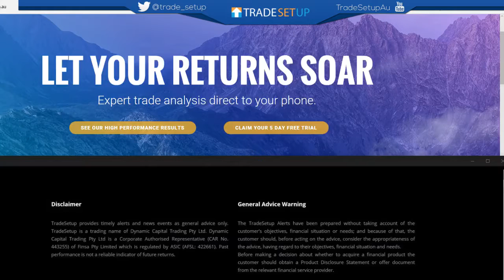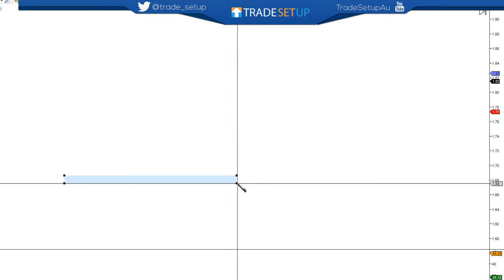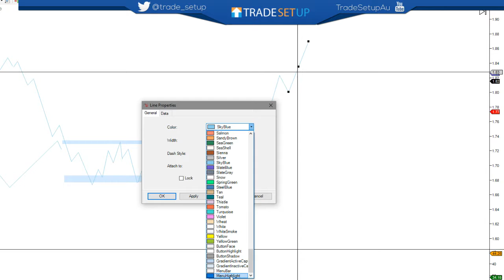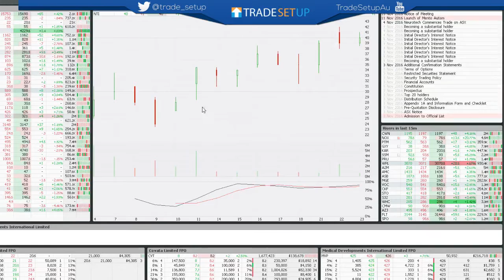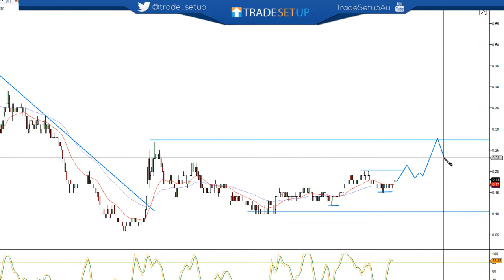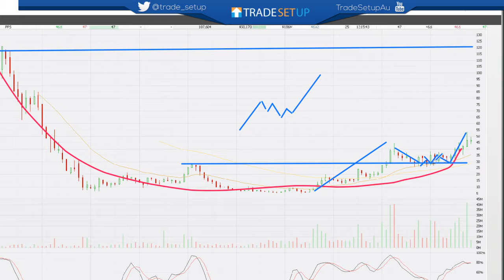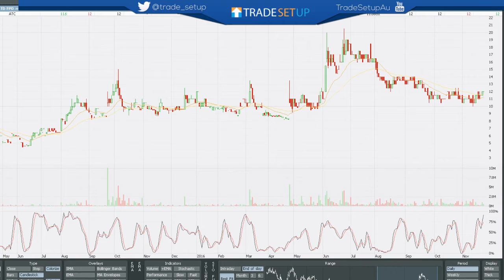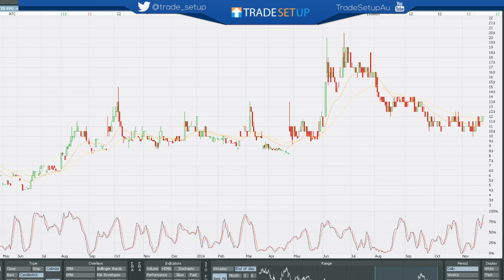Stocks with Explosive Potential!!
23/11/16 TradeSetup Live Stream

Ask a Pro Trader!
Access our expert traders through our daily live video and chat service (from 12.30pm AEDT). Ask questions, see charts reviewed and get the lowdown on the most promising stocks.